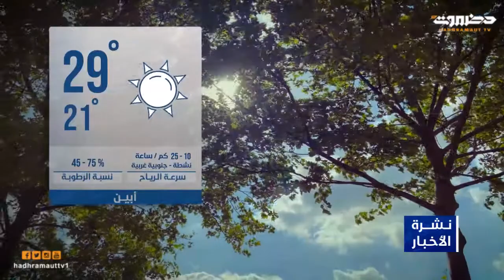نشرة الأخبار 24 يناير 2022 من قطاع @Hadhramaut TV l تلفزيون حضرموت ​